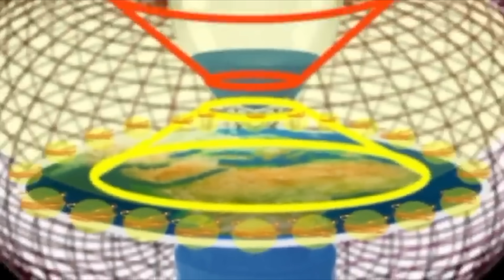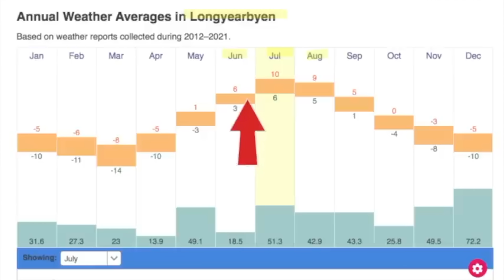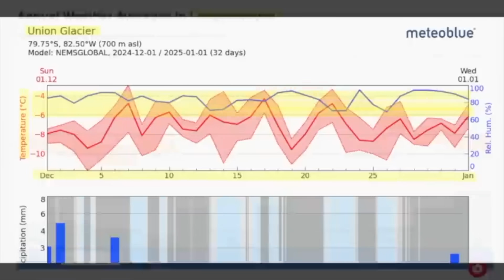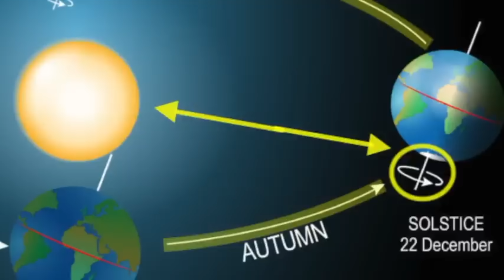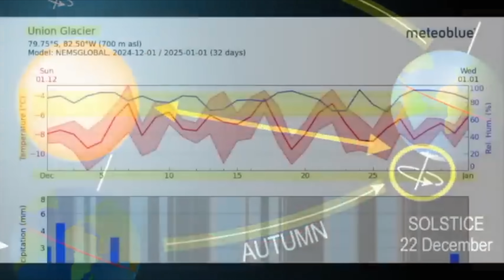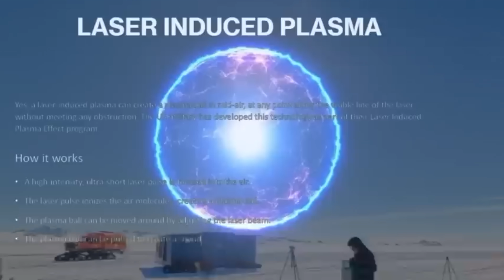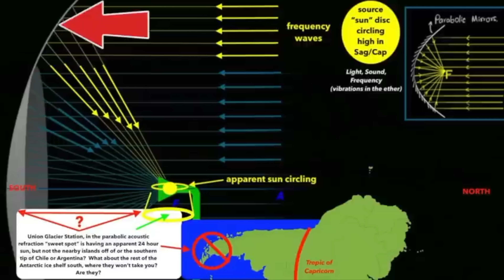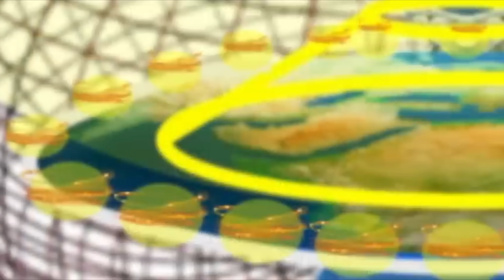Flat Earth "Documentary" Gets Almost EVERYTHING Wrong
It's episode 9 of debunking the flat Earth "documentary" Scamtarctica from the Spacebusters and this week they get even more wrong than they usually do.